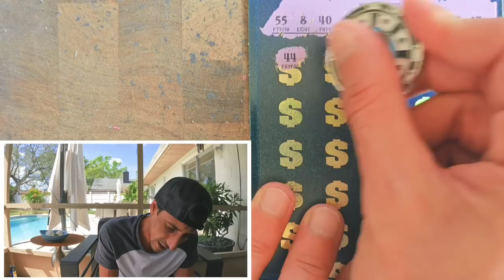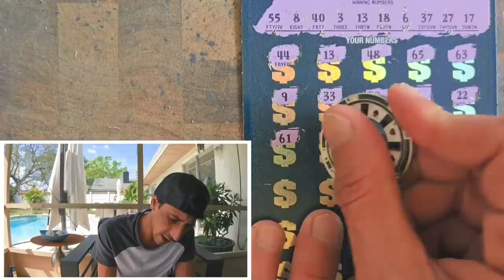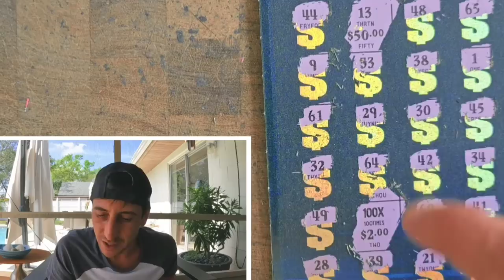💥100X Baby!!!💥YES!!!!!!🤑🚀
I Found a 100X on the New $50 Ticket!!!
2 x $50 $1,000,000 A Year For Life scratch off tickets from the florida lottery!

Join Stake Online Casino here (copy/paste link):
stake.us/?c=07336ee4de